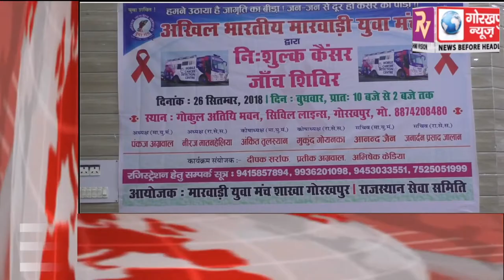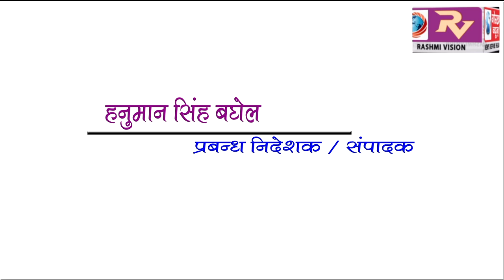GORAKHPUR NEWS Headline 26-09-2018